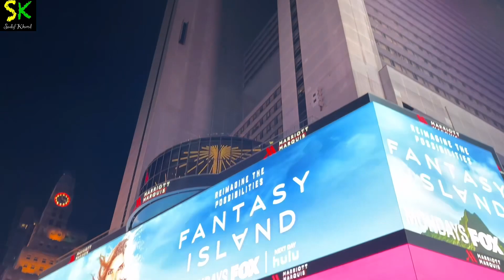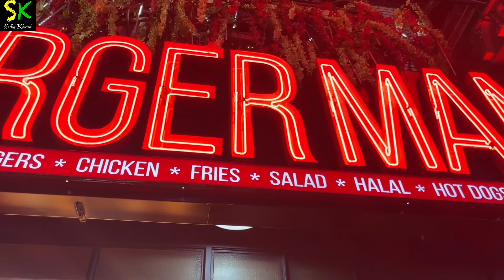Walking Tour of Times Square in New York City USA | Night Tour of New York